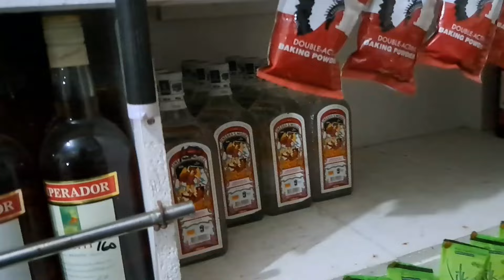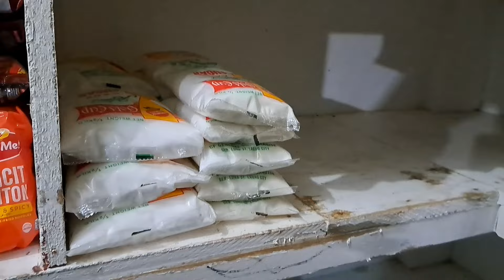MONTHLY SALE NG SARI SARI STORE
Makano ba dapat ang Monthly Sales ng isang Sari Sari Store Business madami na ang nagtayo ng tindahan at nahati hati na ang mga customers kaya ang kita mo sa isang buwan ay medjo mababa na dahil sa taas na din ang mga bilihin sa mga groceries at supermarket.